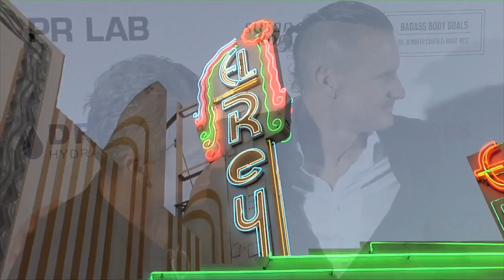Lance Armstrong and Anna Hansen 4th Annual BabesForBoobs Pink Carpet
Broll footage: Road racing cyclist Lance Armstrong and Anna Hansen on the pink carpet at the 4th annual ‘BabesForBoobs’ bachelor auction benefiting Susan G. Komen Foundation held at El Rey Theater in Los Angeles, Ca USA on June 8, 2018